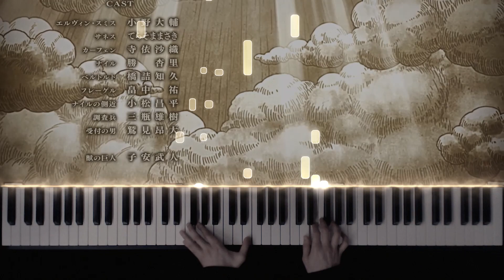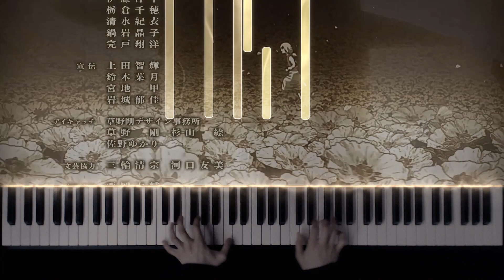Attack on Titan - Requiem der Morgenrote [Piano Cover] || Arr. SmartGamePiano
Composed by Hiroyuki Sawano
Arrangement & Tutorial by Sydney Kjerstad | SmartGamePiano

Requiem der Morgenröte (暁の鎮魂歌 Akatsuki no Requiem?, lit. "Requiem of the Dawn") is the 4th ending theme of the Attack on Titan (Shingeki no Kyojin) anime